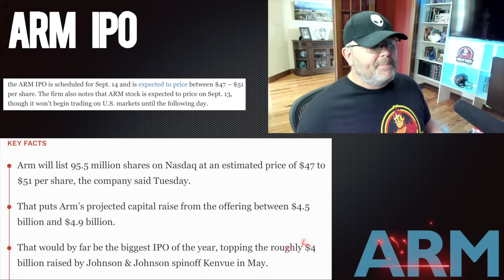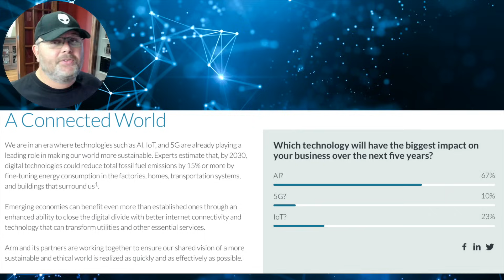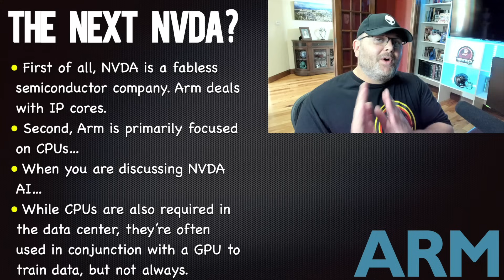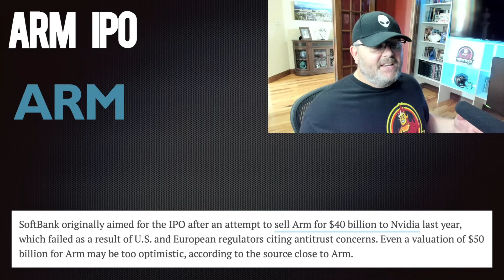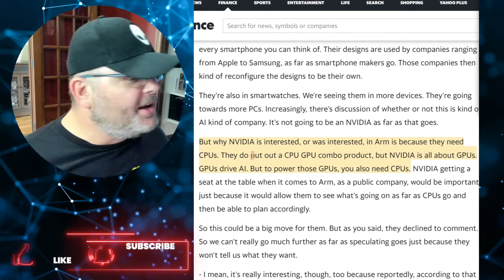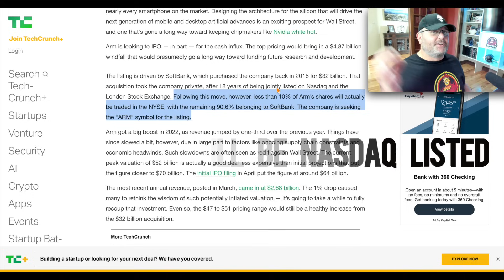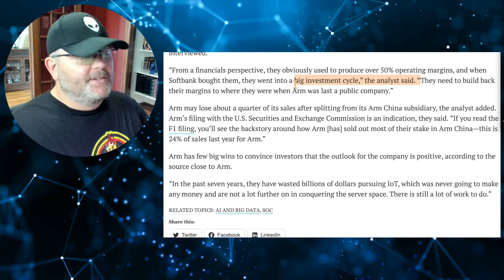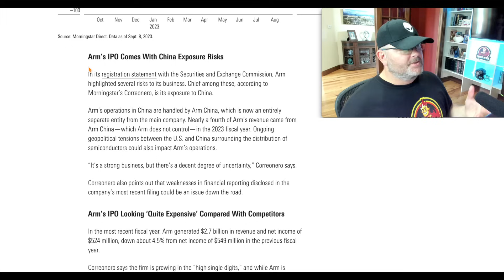ARM IPO, The Next Nvidia? ARM Stock Analysis: Everything You Need to Know!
Today, I'm discussing the ARM IPO and if it could be the next big Nvidia stock story. Is ARM stock the next NVDA stock? Is ARM the next stock to run for AI stocks? This ARM IPO analysis will help!

Arm Holdings is one of the largest semiconductor companies in the world focusing on IP cores, and it works with Tesla stock, AMD stock, NVDA stock, and Apple stock. We'll discuss everything you need to know about ARM's IPO, from the expected price and date, to the potential implications for the stock overall. So make sure to watch this video to get all the details on the ARM IPO! Is this the next big winner for AI stocks?